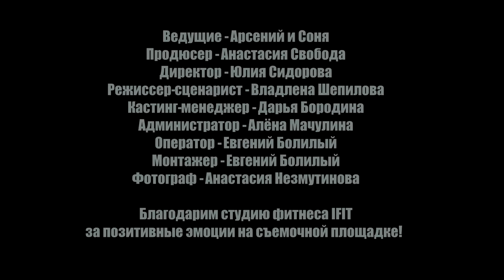Дети в городе | Школа фитнеса iFIT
Благодарим за содействие и помощь в создании программы продюсерский центр NovaModa!
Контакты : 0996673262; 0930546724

Программный директор: Анастасия Свобода
Оператор: Виталий Устименко
Монтаж: Виталий Устименко
Режиссер : Влада Шепилова
Кастинг-менеджер: Дарья Бородина